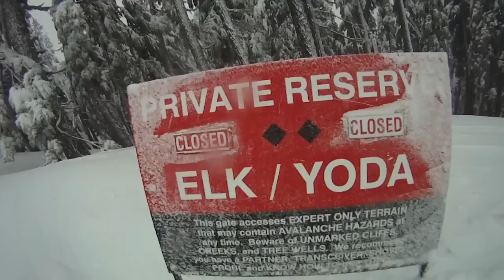PR Opens!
For the first time this season, PR opened!

Special Thanks to Canon, GoPro, FCP, Motion
Prod/Post
Pierce/Hodges